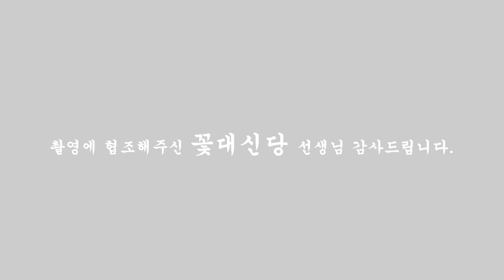(일산용한점집)신딸과 신엄마? 무당들의 피보다 진한 신가족 이야기